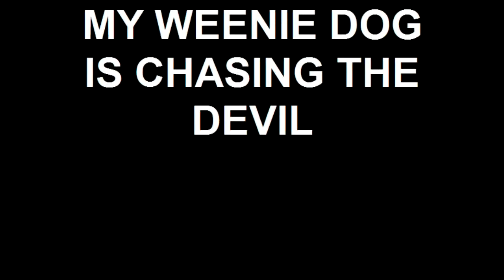The Rockin Robins- My Weenie Dog Is Chasing The Devil